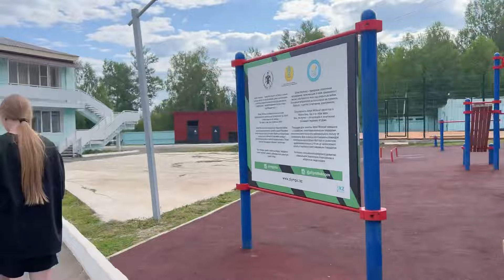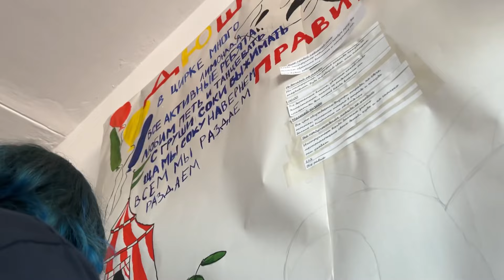VLOG: поездка в лагерь | лето 2023 | МИЦ 🔥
Всем привет меня,зовут Камила,я из Усть-Каменогорск(КАЗАХСТАН)я очень рада видеть тебя на своем канале 🥰
-ИНСТА:_kamiiiiii_17
-ТИКТОК: _kamiiiiii_17